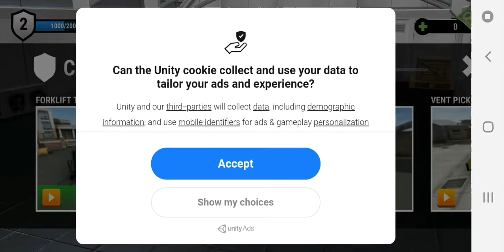Drive Simulator - Simulation game by App Holdings - Gameplay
Download Link

Drive over 15 vehicles, operate large cranes and machines, complete easy and complex objectives and explore a large detailed open world environment. Drive simulator 2016 is like no other simulator, it's the complete simulation package packed with variety of objective based levels such as:

- Airport: Tow airplane, unload luggage and passengers, refuel plane etc..
- Construction: Demolish and build, transport machinery, operate large cranes etc..
- Depot: Remove and replace vents, transport light goods etc..
- Dockyard: Unload containers, operate large cranes, transport heavy cargo etc..
- Recovery: Recover broken down vehicles

Features:
- Detailed 3D environment
- Over 15 Vehicles to drive
- 5 different Modes to choose from
- Operate cranes, machines, large trucks, trailers and trolleys
- easy controls